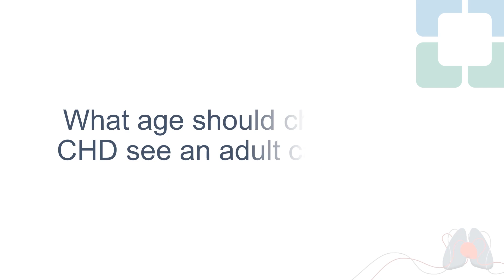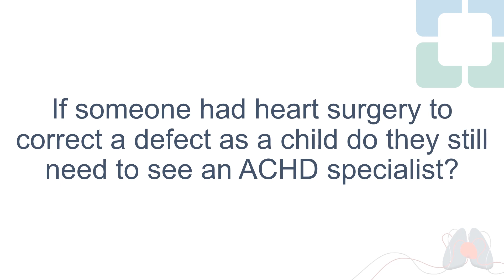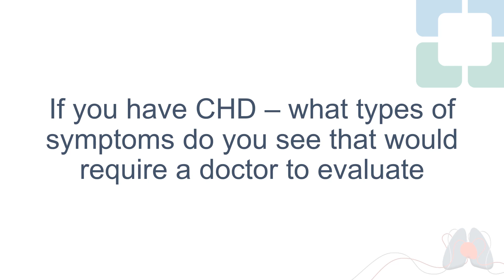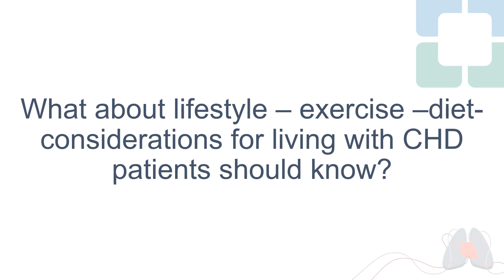Adult Congenital Heart Disease – Common Questions and Answers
To learn more about Cleveland Clinic’s Adult Congenital Heart Disease Center, please

Patients who are born with a congenital heart condition have many questions about heart care over the years. Clinical cardiologist Margaret Fuchs, MD, answers the following questions:

•         What is congenital heart disease?
•         What types of congenital heart disease is diagnosed as an adult?
•         What age should children with congenital heart disease see an adult cardiologist?
•         If someone had heart surgery to correct a defect as a child do they still need to see an ACHD specialist?
•         If you have a CHD should your children be tested?  When does genetic testing come into play?
•         If you have CHD – what types of symptoms do you see that would require a doctor to evaluate?
•         What about lifestyle – exercise –diet- considerations for living with CHD patients should know?